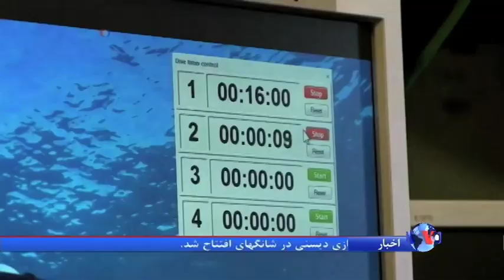مصر از شناسایی بقایای احتمالی هواپیمای پرواز ۸۰۴ خبر داد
مقام های مصر روز چهارشنبه اعلام کردند که بقایای هواپیمایی که ماه گذشته بر فراز دریای مدیترانه ناپدید شد، شناسایی شده است. در بیانیه تیم تحقیقاتی مصر آمده که چندین نقطه عمده که احتمال می رود محل استقرار جعبه سیاه باشد، شناسایی شده است.